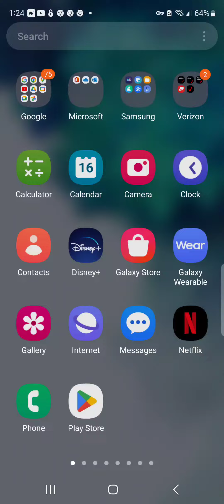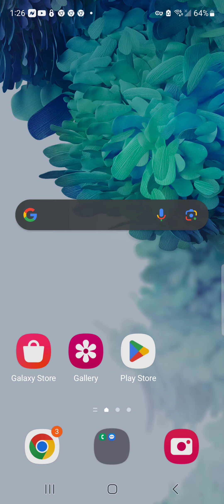Monergism is garbage